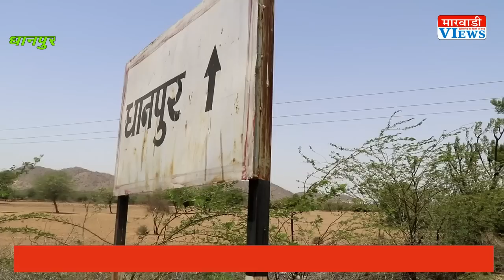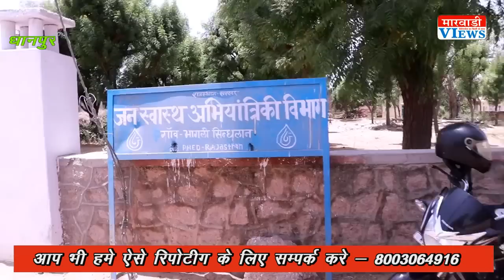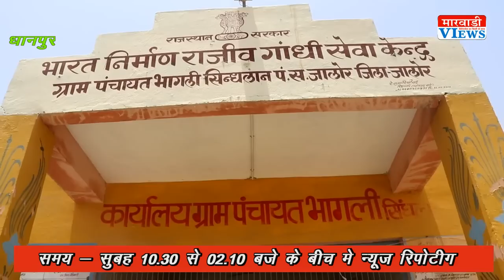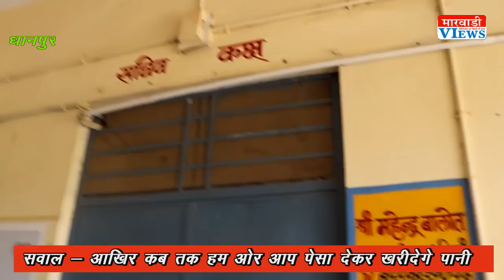अब तो कान खोलो नेताजी ? धानपुर में पानी की समस्या पर ग्रामीण कड़ी धुप में पहुंचे पंचायत तो कोई नही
जालौर के निकट गांव धानपुर पंचायत भागली सिंधलान वार्ड नंबर 6. वार्ड नंबर पीने का पानी 2 साल से नहीं आ रहा है पूरे कॉलोनी वाले मिलकर आज पंचायत समिति में गए थे लेकिन वहां सर नहीं मिलने के कारण वापस आए और कोई अधिकारी पंचायत समिति नहीं थे अगर समय रहते समस्या समाधान नहीं हुई तो कलेक्टर साहब को मिलेंगे सरपंच में हमारी नहीं सुनी तो सोमवार को कलेक्टर जालोर को मिलेंगे गांव वाले

     इस दौरान श्रवण सिंह चौहान सुमेर सिंह चौहान विक्रम सिंह बालाराम मदनलाल मांगीलाल मेघवाल देवाराम मेघवाल सकाराम मेघवाल उदाराम मेघवाल सुरेश राजाराम महेंद्र सीताराम मेघवाल भंवर राम मेघवाल शंकरा राम मेघवाल।नरपत सिंह राठौड़ मोर सिंह दहिया